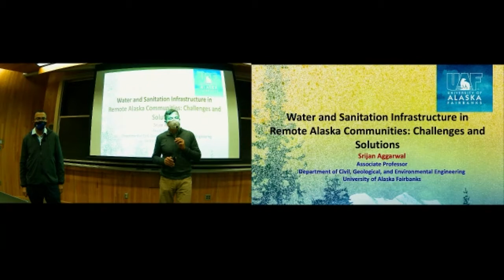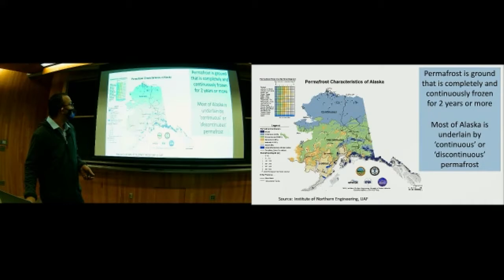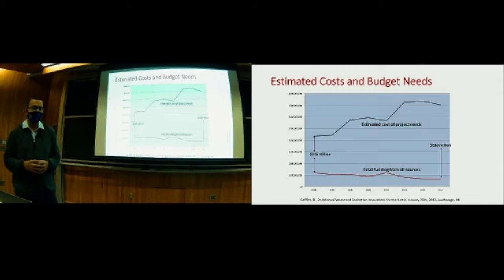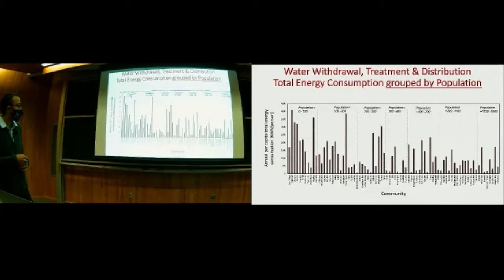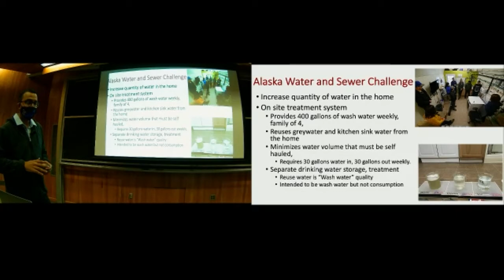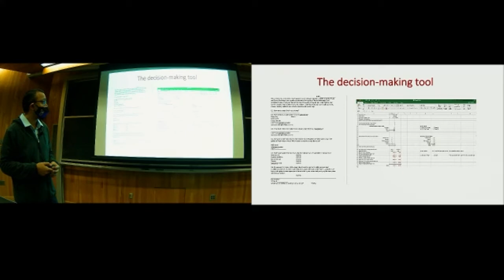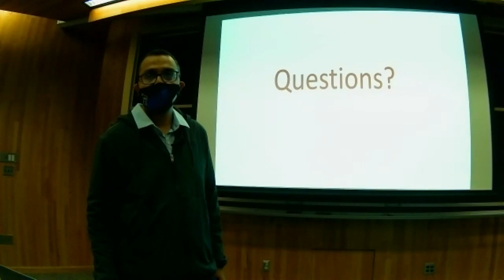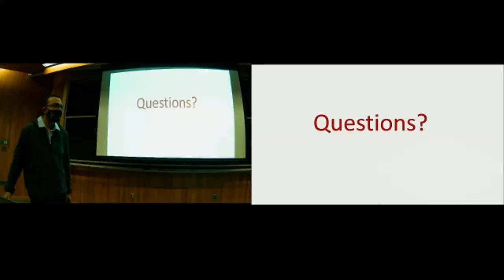Warren Lecture Series - Srijan Aggarwal (Oct 15, 2021)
Srijan Aggarwal
Civil, Geological, and Environmental Engineering, University of Alaska Fairbanks
"Water and Sanitation Infrastructure in Remote Alaska Communities: Challenges and Solutions"

ABSTRACT:  While 99.6% of Americans can mindlessly turn on a tap in their homes, more than 1 million Americans, equivalent to the country’s seventh largest city, lack access to running water. In Alaska, 4% of households overall and 20% of rural homes lack access to in-home plumbing facilities and, consequently, running water and sewer services - the highest rate in the country. The COVID-19 pandemic has renewed attention to the importance of secure water and sanitation services in protecting human health. Many remote Alaskan communities are particularly vulnerable to infectious disease transmission because of inadequate water and sanitation services. The well-being of Alaskan Indigenous communities depends on access to safe drinking water. However, water pollution has remained a reality for many of these communities due to inadequate infrastructure, as well as naturally occurring and anthropogenic pollutants. As the climate warms, environmental changes will likely exacerbate water contamination problems by releasing entombed microorganisms, ancient organic carbon, nutrients, and metals through thawing of permafrost and melting of glaciers. In addition, a number of socio-economic, physical, and infrastructure factors in these predominantly Alaska Native communities (e.g., remoteness, household overcrowding, climate change impacts, limited medical facilities, and high prevalence of chronic diseases) exacerbate the impacts of inadequate water and sanitation and contribute to the potential for more severe disease outcomes, such as due to COVID-19. Aggarwal presents results from several water related projects he is involved in that will highlight some of the water quality issues in remote and rural Alaskan communities, infrastructure challenges including high per capita energy costs for water treatment, and development of potential solutions (e.g., decentralized water systems) being pursued by the state agencies that have techno-economic feasibility in harsh Arctic climate and are also culturally sensitive and acceptable.